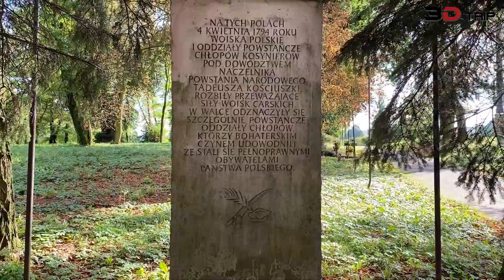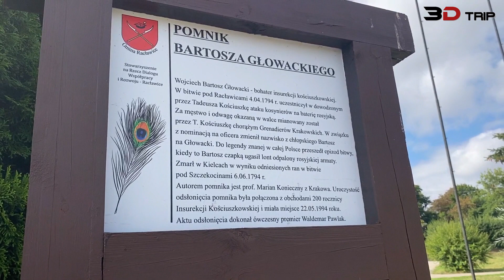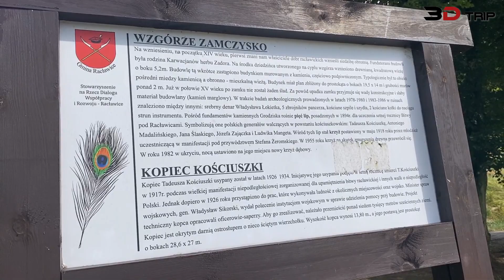3D-Trip: Miejsce Bitwy pod Racławicami [Poland]. 2020-09-02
3D-Trip: Miejsce Bitwy pod Racławicami [Poland]. 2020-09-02